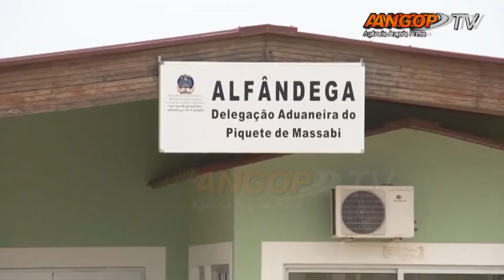Frustradas mais de 38 mil tentativas de violação fronteiriça (2ª Parte)